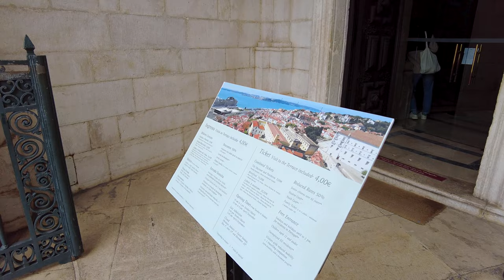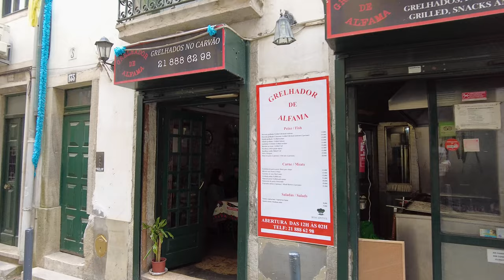🇵🇹 Lisbon, Alfama Distric – Walking Tour 4K – March 2023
If you're planning a trip to Lisbon in the next few months, be sure to add this walking tour of the Alfama district to your list! This 4K video was shot in March 2023 and will give you a wonderful view of one of the most iconic and beautiful districts in Lisbon.

This walking tour is a great way to see the city from a different perspective, and you'll get to see some of the most famous landmarks in Lisbon. If you're interested in learning more about Lisbon, be sure to add this walking tour to your list!

01:28 - Armazéns do Chiado shopping centre
04:01 - Santa Justa Elevator
06:51 - Augusta Street
07:41 - Resturante Casa Brasileira
08:37 - Rossio Square
09:42 - Statue of Dom João I
10:02 - Figueira Square
13:36 - Tram 28 famous route
14:41 - Patrizio Cattaneo Square
18:26 - Rua dos Cavaleiros
26:30 - Graça Viewpoint
27:28 - Church of Our Lady of Grace
31:18 - Augusto Gil Garden
39:23 - Viewpoint of Senhora do Monte
46:26 - Lisbon Fire Brigade Regiment
50:33 - São Vicente de Fora Church
53:13 - Santa Clara Market
55:28 - The National Pantheon
01:00:36 - Remedios Street
01:04:56 - Museu do Fado